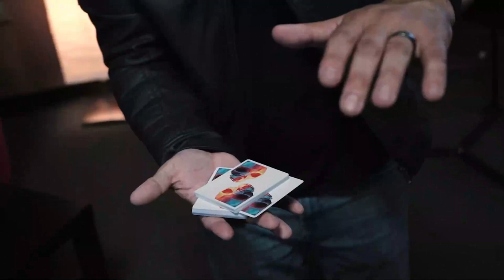Reel Watch - Stainless Black Kevlar - Uday - lepetitmagicien.com